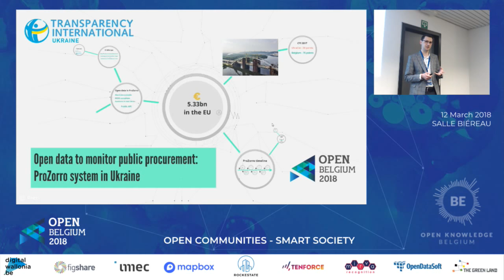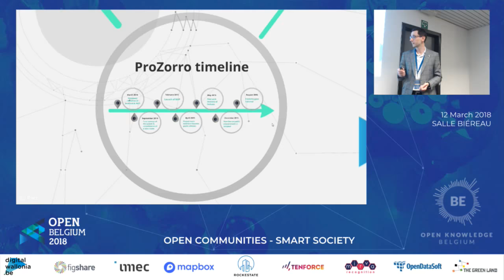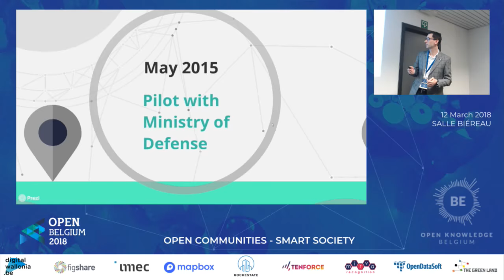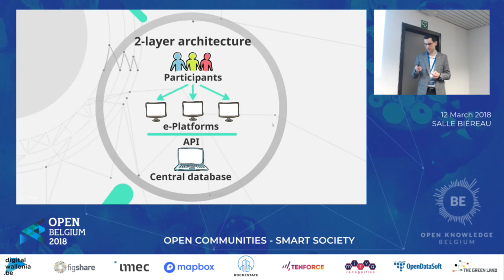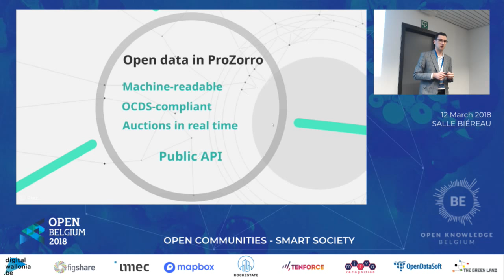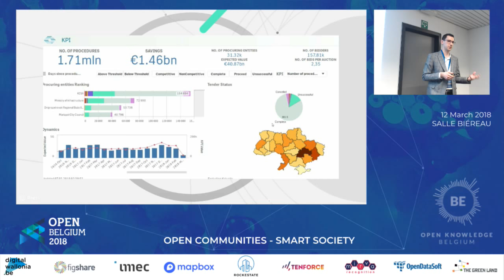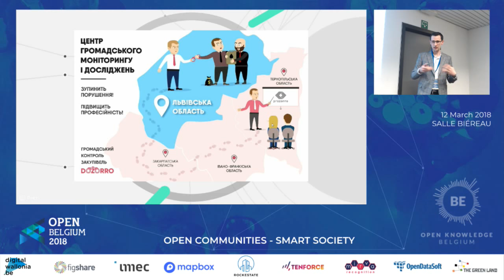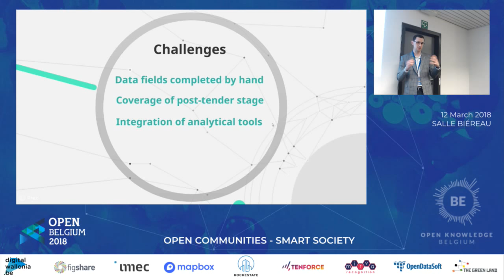Biéreau04 Ievgen Bilyk Monitoring Public Procurement with open data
Ievgen Bilyk Monitoring Public Procurement with open data